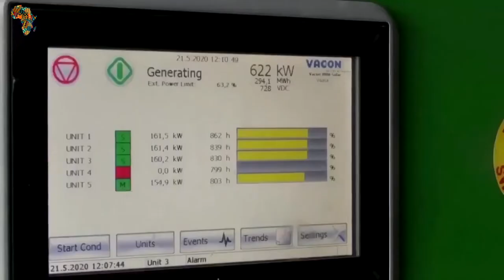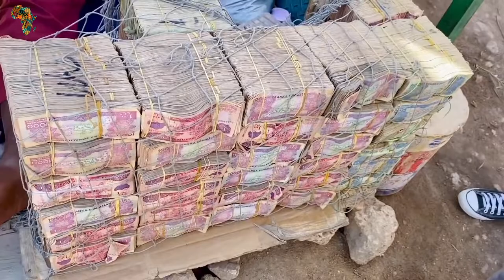10 Interesting Facts About Somalia |Somalia Travels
10 Interesting Facts About Somalia.
Somalia is a country in the Horn of Africa noted for extensive poverty, civil wars, territorial conflicts, and an unstable administration. Somalia, like every other country on the planet, has its own thrilling destinations, distinct cultures, and amazing geographical facts. It stretches from just south of the Equator to the Gulf of Aden, occupying a strategic geopolitical location between Sub-Saharan Africa and Arabian and southern Asian countries. It covers 637,657 square kilometers. Its capital and largest city is Mogadishu. Somalia's official languages are Somali and Arabic. Its official currency is the Somali shilling (SOS). Djibouti, Ethiopia, and Kenya are its neighboring nations. Somalia has a massive coastline, prehistoric rock paintings, and a terrible and complicated history, among other things. The environment is primarily arid and hot, with thornbush savanna and semidesert landscapes, and Somalia's residents have developed similarly challenging economic survival techniques. Apart from a mountainous coastal zone in the north and numerous distinct river basins, the majority of the nation is fairly flat, with few natural obstacles preventing nomads and their livestock from moving around. The Somali people are clan-based Muslims, and roughly three-fifths of them practice a nomadic pastoralism or agropastoralism lifestyle. The following is a collection of some of the most fascinating and unusual facts about Somalia.

10. The People (Ethnic groups)
The Somalis account for the vast bulk of Somalia's population. They are grouped into a number of clans, which are groups of people who have a common ancestor. These clans, which are further subdivided into countless subclans, come together to form clan families at a higher level. The Rahanwayn and Digil clan families inhabit the interfluvial area of southern Somalia, and together they are known as the Sab. The Sab, who are primarily farmers and agropastoralists, include both natives and several Somali clans who have immigrated to this climatically favorable location. Other clan families include the Daarood, who live in northeastern Somalia, the Ogaden, and the Somali-Kenyan border region; the Hawiye, who are primarily on both sides of the middle Shabeelle in south-central Somalia; and the Isaaq, who live in northern Somalia's central and western regions. There are also the Dir, who live in the country's northern region but are also scattered throughout southern Somalia, and the Tunni, who live along the coast between Marca and Kismaayo. The Bagiunis, a Swahili fishing community, live along the small coastal strip and offshore islands near the Kenyan border. Several tens of thousands of Arabs, mostly of Yemenite ancestry, are an economically prominent minority. Another economically significant community is the Bantu, who are primarily responsible for the lucrative irrigated agriculture practiced on the Jubba and Shabeelle rivers' lower and middle sections.